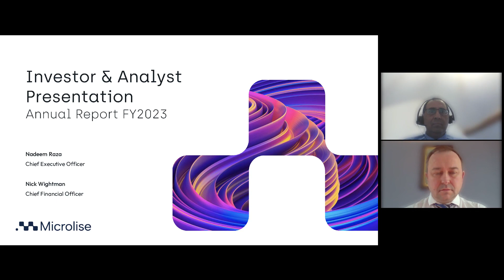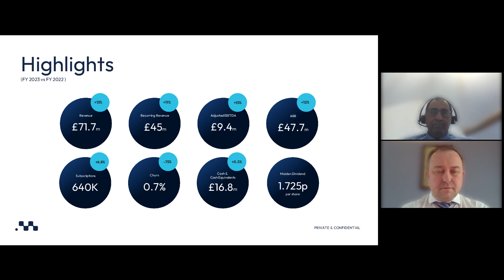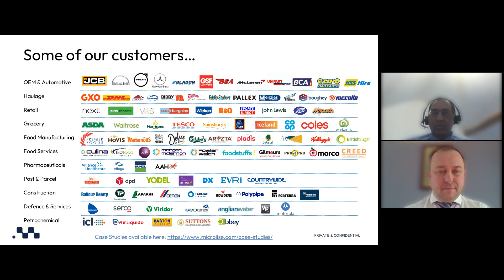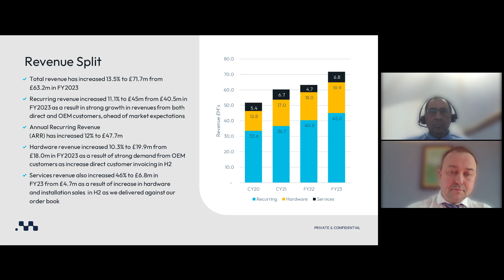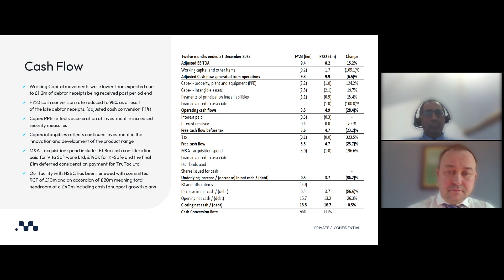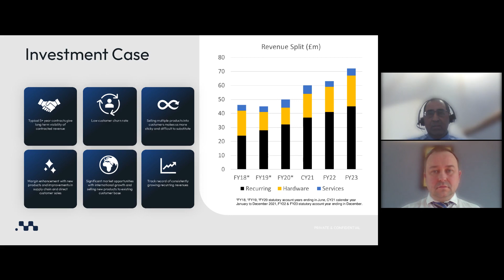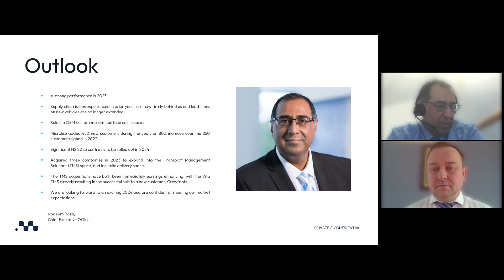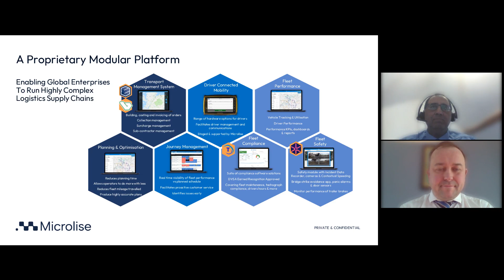MICROLISE GROUP PLC - Full year results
To be informed of all MICROLISE GROUP PLC's upcoming presentations, register at InvestorMeetCompany

0:00 Introduction
1:33 Business Overview
7:36 Highlights
22:09 Financials
41:07 Outlook
59:29 Q&A